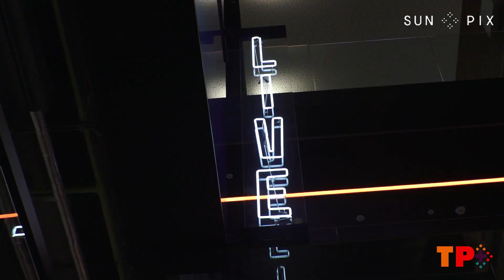TP+ Pasifika TV broadcasting New Zealand shows to the Pacific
Pasifika TV launched their expanded service this week, providing a 24/7 channel feed of New Zealand TV shows to broadcasters across the Pacific.